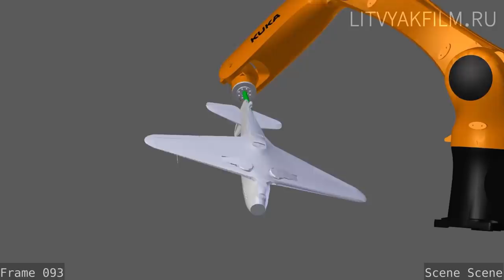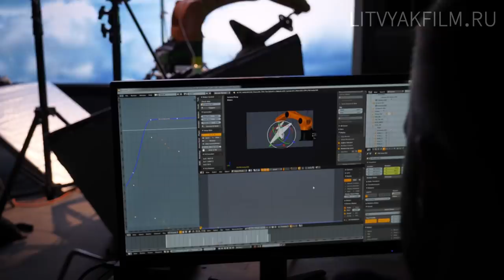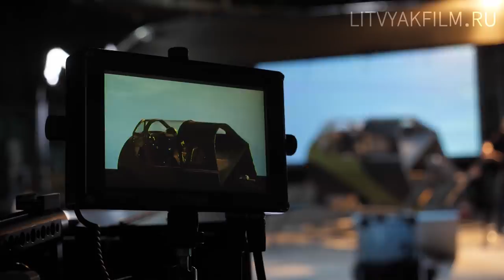Фильм «Литвяк». Дела на проекте: Съёмки самолётов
Третий отчётный ролик команды фильма «Литвяк». Андрей Шальопа рассказывает об особенностях съемок полётов и самолётов в художественных фильмах и о том как процесс таких съемок будет организован в нашем с вами фильме.

Список тех, кто уже присоединился к команде авторов фильма можно увидеть